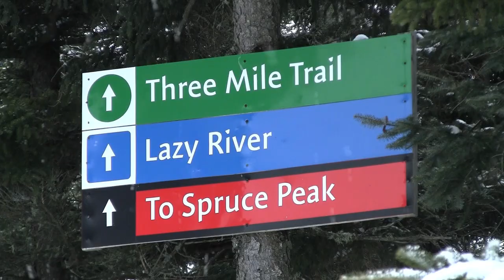Gould Academy - Training students to become National Ski Patrol members.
Evan Gorksi's '12 latest video surveys the Gould Academy Ski Patrol program, which helps Gould students become certified members of the National Ski Patrol Evan talks with the director of the program, and Gould Spanish & Drama teacher Doug Alford, as well as Abby '12, who was recently became a jacketed patroller at Sunday River.